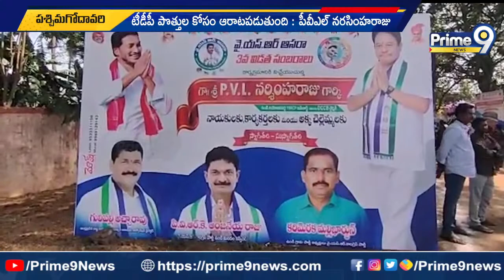జగన్ ను మళ్ళీ సీఎం చేసేందుకు అక్కా-చెల్లెమ్మల ఆరాటం | West Godavari | Prime9 News